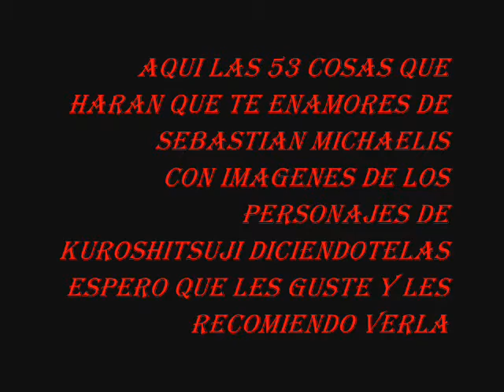kuroshitsuji sebastian michaelis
aqui las 53 cosas que hacen a sebastian michaelis IRRESISTIBLE
les sugiero ver kuroshitsuje
a mi me encanta ciel